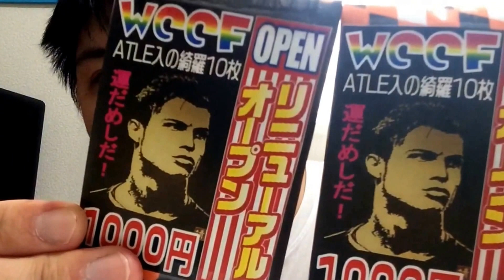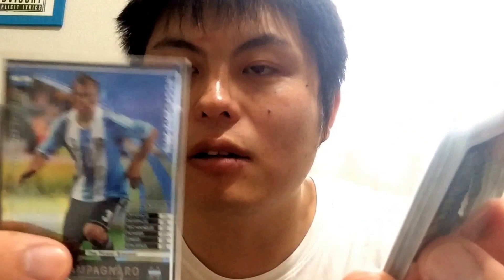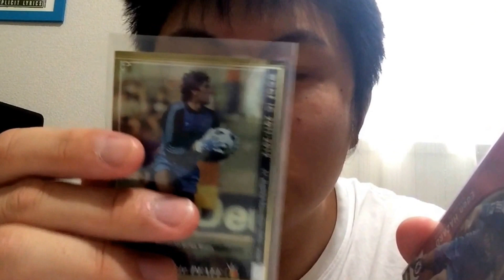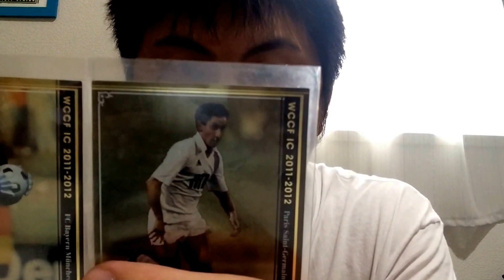第二回マンガ倉庫で購入したWCCFくじ開封動画(^O^)まさか、、、